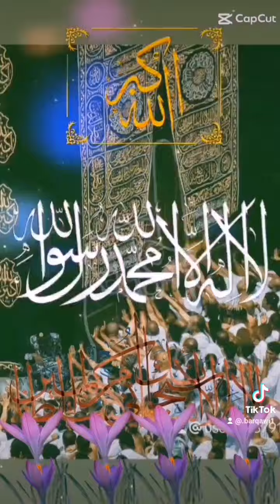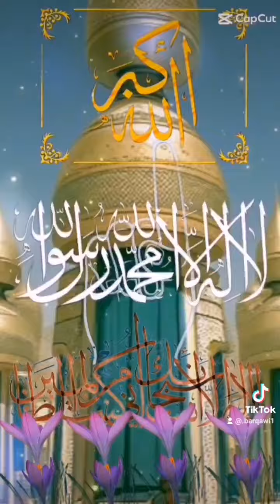رزقكم في السماءوماتوعدون#الاشتراك